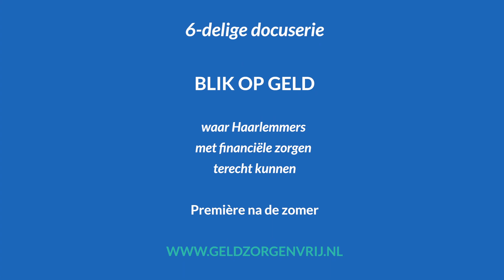Blik op Geld Teaser : Nova College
In deze vierde teaser van de 'Blik op Geld' docu-serie filmt Zina bij Het Nova College. Zina is stagiaire bij STIP (Studenten Informatiepunt van het Nova College) en ziet dat er veel geldzorgen zijn onder studenten. Ze vindt dat daar meer aandacht voor moet komen.

'Blik op Geld' is een 6delige docu-serie die gaat over waar Haarlemmers met financiële zorgen terecht kunnen. De korte films zijn gemaakt door betrokken Haarlemmers onder het toeziend oog van professionals en laten succesvolle Haarlemse projecten en rolmodellen zien. Alleen samen maken we Haarlem Geldzorgenvrij!

Dit filmproject is ontwikkeld en uitgevoerd door Mirna Ligthart en Marieke Boon van Stadsreporters en Sander van Weert van Avalanche Film